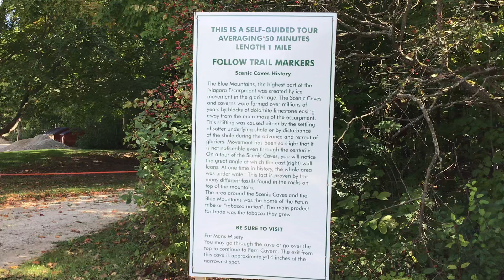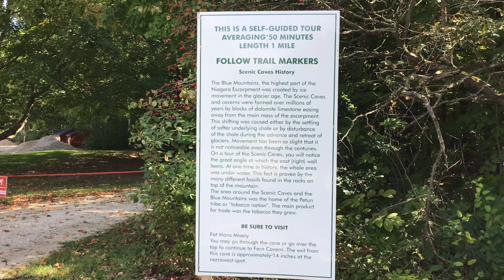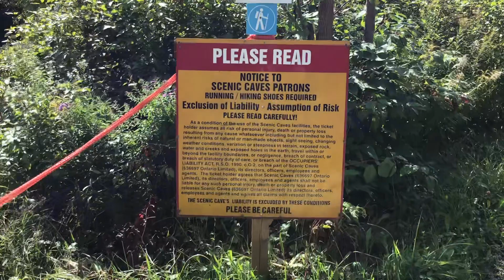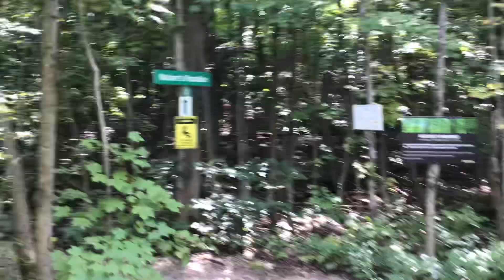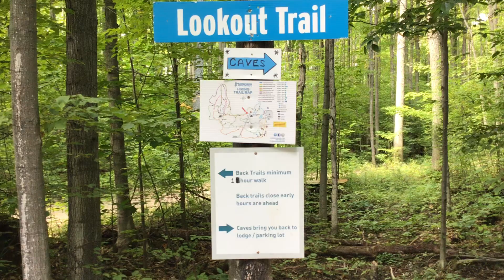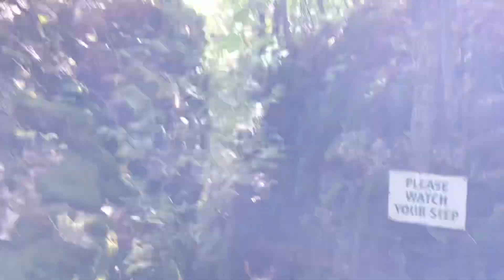Collingwood Scenic Caves Part 5